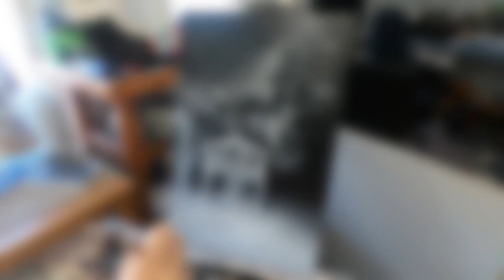I stopped trying to find a style.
Though I haven’t been posting here on YouTube, I’ve been hard at work doing uh.. a lot of aimless wandering in my art. Turns out that’s not a bad thing.

Music Featured:

- Kanisan ft Dario Lessing x Claudia Lessing - watercrystals- Provided by Lofi Girl - Watch

- HoKo x Yoann Garel x Damien Fleau - Reflection- Provided by Lofi Girl - Watch